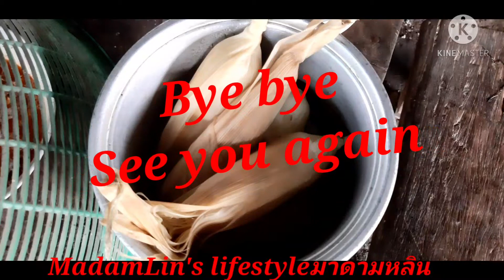วิธีต้มข้าวโพดข้าวเหนียวบนเตาฟืนBoiled Corn on wooden stove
ทำอาหาร/เมนูเตาฟืนและเตาถ่าน,
คลิปนี้มาดามหลินต้มข้าวโพดข้าวเหนียวใส่ในกะทะบนเตาฟืนแทนใส่หม้อนึ่งข้าวเหนียว

ท่านผู้ชมสามารถบริจาคเงินสนับสนุนการทำช่องยูทูปได้ที่
The audiences can donate your supporting money to my channel at :
ชื่อบัญชี น.ส. ปัทมาวดี ศิริภัทรากูร /Account Name:Miss Pattamawadee Siriphatthrakun
ธนาคารกรุงเทพ สาขาเทสโก้โลตัสอุทุมพรพิสัย (Bangkok Bank/TescoLotus Uthumpornphisai branch)
ประเภท ออมทรัพย์ (TYPE: Saving Account)
เลขที่บัญชี  (Account no.) 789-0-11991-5
SwiftCode: BKKBTHBK